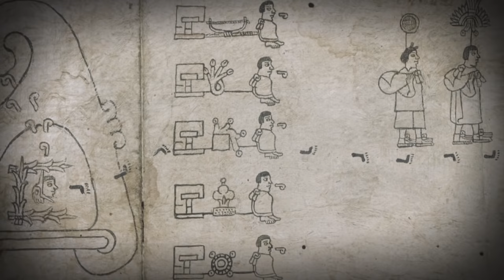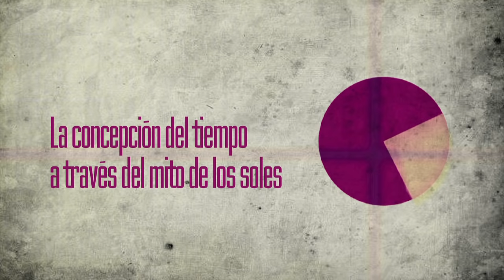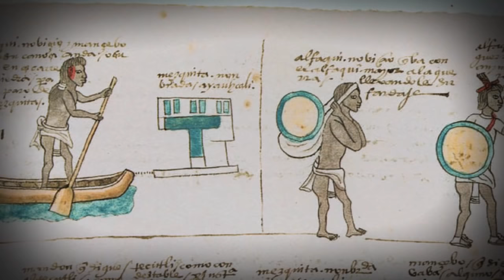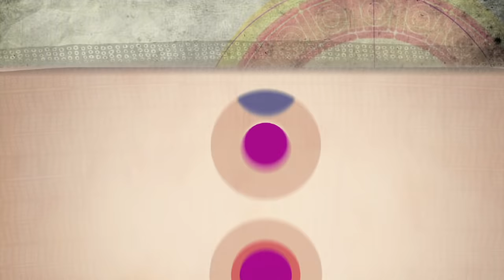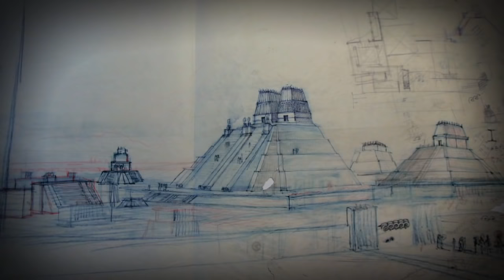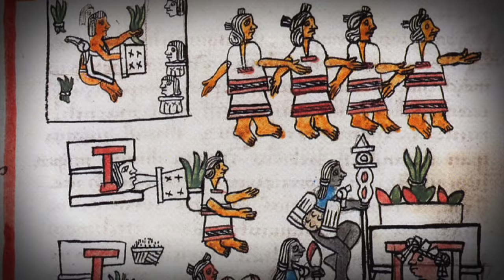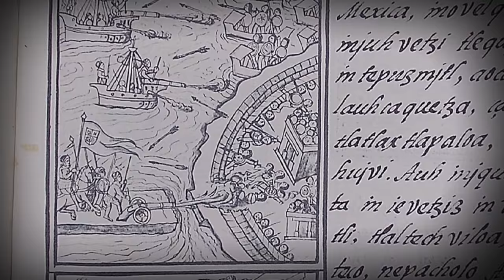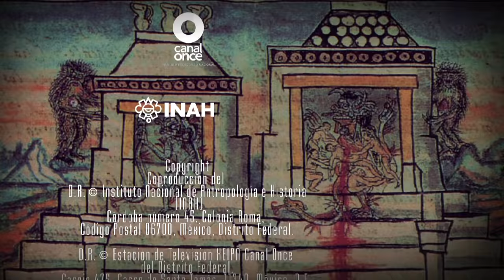Tenochtitlan y Tlatelolco, las ciudades gemelas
Tenochtitlan y Tlatelolco fueron dos ciudades gemelas ubicadas en lo que hoy es la Ciudad de México. Tenochtitlan era una ciudad impresionante con canales, puentes y templos de piedra que se levantaban hacia el cielo. Tlatelolco, por otro lado, era una ciudad comercial que rivalizaba con Tenochtitlan en tamaño y riqueza. Aunque estas dos ciudades eran independientes, estaban unidas por un puente y formaban parte de una alianza política. Juntas, estas ciudades prehispánicas eran el centro de un imperio poderoso que se extendía por gran parte de Mesoamérica. Aunque ambas ciudades fueron destruidas durante la conquista española, su legado perdura en la cultura mexicana y en los vestigios arqueológicos que aún se pueden visitar en la actualidad. Descubre en este revelador documental,  la fundación, el apogeo y caída de estas dos ciudades que coexistieron en la Cuenca de México, en las voces autorizadas de Eduardo Matos Moctezuma, Salvador Gilhem, Alfredo López Austin y Miguel León Portilla.

Capítulos
00:00 Introducción
01:47 La fundación de Tenochtitlan
06:37 La concepción del tiempo
09:06 Primeros tlatoanis
10:29 Tenochtitlan y Tlatelolco
15:00 Zona Arqueológica de Tlalelolco
17:24 El Templo Mayor
22:04 Tenochcas y Tlatelolcas
25:42 Flor y canto
33:18 Caída de Tenochtitlan